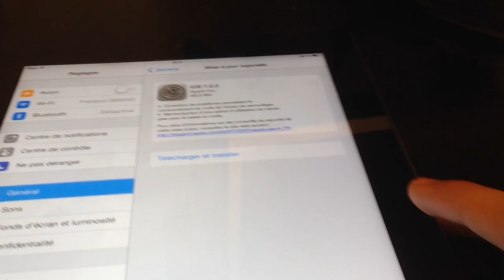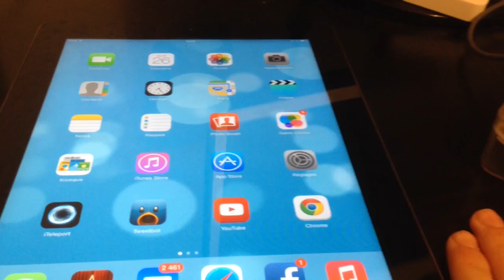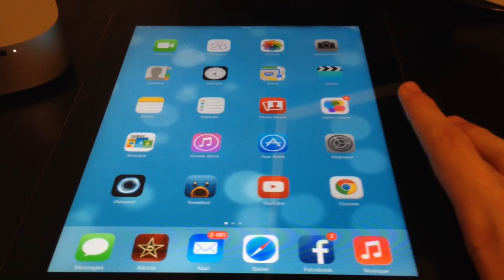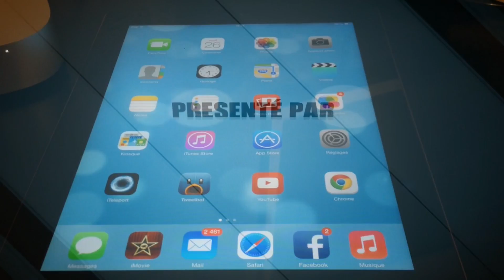Présentation de l'iOS 7.0.2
Dans cette vidéo je vous présente l'iOS 7.0.2 les nouveautés :une correction de problèmes permettant le contournement du code de l'écran de verrouillage et réintroduit une option d'utilisation du clavier grec pour la saisie du code.